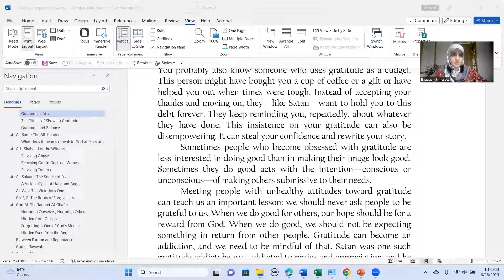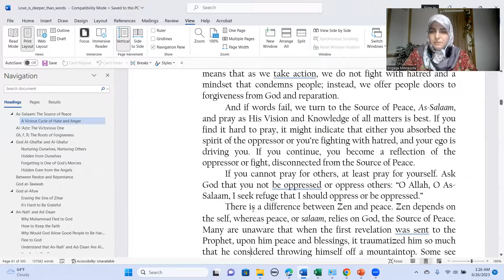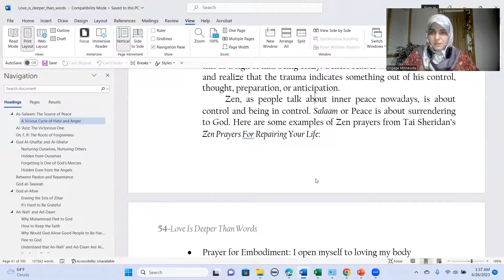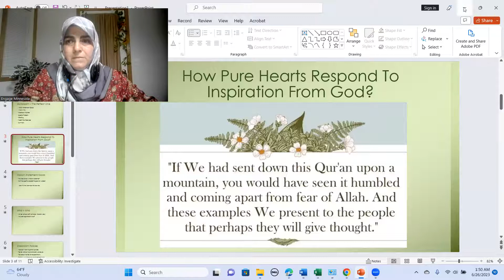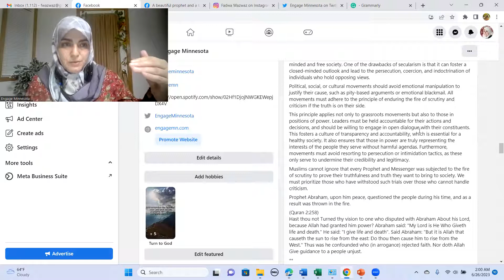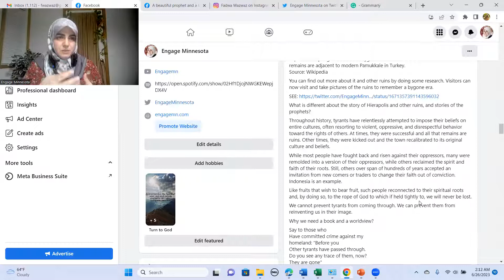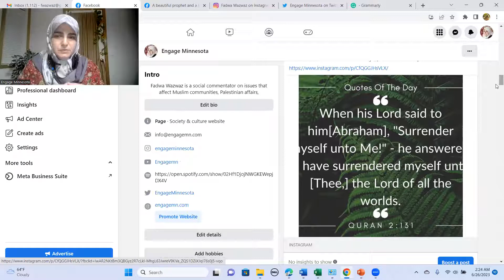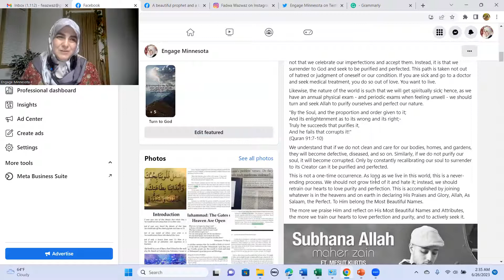Nurturing Willing Surrender to God | Love Is Deeper Than Words | Fadwa Wazwaz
Why Surrender to God?

The Name or Attribute of Allah, As-Salaam, is used only one time in the Quran.

Usage in the Quran
In Surah Al-Hashr, where Allah mentions many of His names at the end of the chapter.
"Allah is He, than Whom there is no other god;- Who knows (all things) both secret and open; He, Most Gracious, Most Merciful.

Allah is He, than Whom there is no other god;- the Sovereign, the Holy One, the Source of Peace (and Perfection), the Guardian of Faith, the Preserver of Safety, the Exalted in Might, the Irresistible, the Supreme: Glory to Allah! (High is He) above the partners they attribute to Him.

He is Allah, the Creator, the Evolver, the Bestower of Forms (or Colours). To Him belong the Most Beautiful Names: whatever is in the heavens and on earth, doth declare His Praises and Glory: and He is the Exalted in Might, the Wise."
(Quran 59:22-24)

These three verses emphasize not only the sole Divinity and true Majesty, and Creator but embedded within is the Attribute As Salaam. He is Perfection – without any defect.

We are wise to surrender to Him. In doing so, we purify and perfect ourselves.

When I speak or write about the human condition or our imperfections, the aim is not that we celebrate our imperfections and accept them. Instead, it is that we surrender to God and seek to be purified and perfected. This path is taken not out of hatred or judgment of oneself or our condition. If you are sick and go to a doctor and seek medical treatment, you do so out of love. You want to live.

Likewise, the nature of the world is such that we will get spiritually sick; hence, as we have an annual physical exam - and periodic exams when feeling unwell - we should turn and seek Allah to purify ourselves and perfect our nature.

"By the Soul, and the proportion and order given to it;
And its enlightenment as to its wrong and its right;-
Truly he succeeds that purifies it,
And he fails that corrupts it!"
(Quran 91:7-10)

We understand that if we do not clean and care for our bodies, homes, and gardens, they will become defective, diseased, and so on. Similarly, if we do not purify our soul, it will become corrupted. Only by constantly recalibrating our soul to surrender to its Creator can it be purified and perfected.

This is not a one-time occurrence. As long as we live in this world, this is a never-ending process. We should not grow tired of it and hate it; instead, we should retrain our hearts to love purity and perfection. This is accomplished by joining whatever is in the heavens and on earth in declaring His Praises and Glory, Allah, As Salaam, the Perfect. To Him belong the Most Beautiful Names.

The more we praise Him and reflect on His Most Beautiful Names and Attributes, the more we train our hearts to love perfection and purity, and to actively seek it.